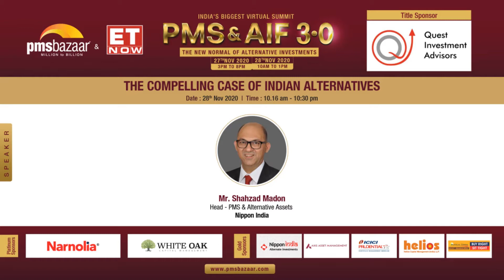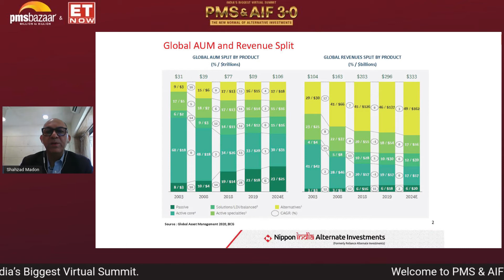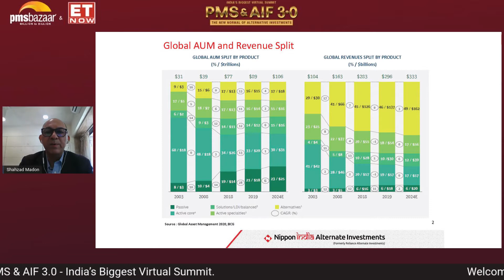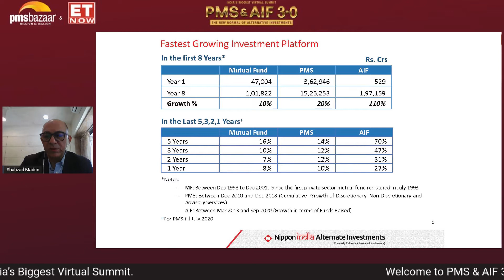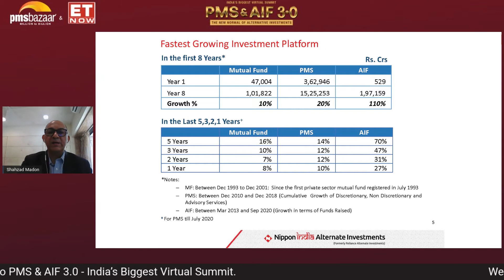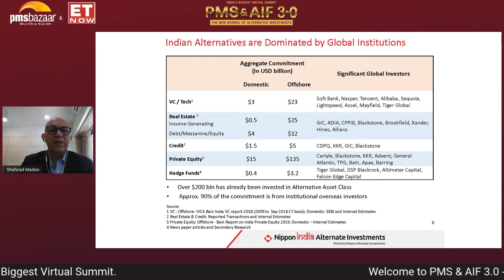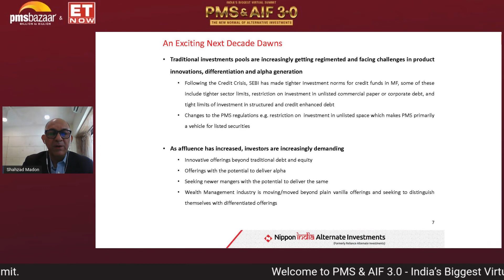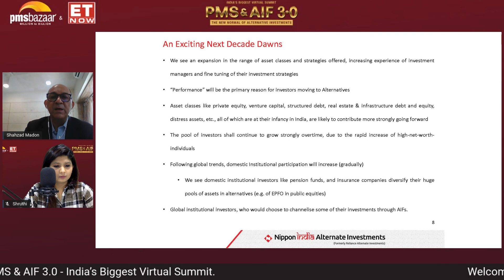"The Compelling Case of Indian Alternatives" - Mr. Shahzad Madon, - Nippon India.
The Indian Alternatives space is hotting up. To throw more light on this growing business and its prospects, Shahzad Madon, Head - PMS & Alternative Assets, Nippon India held a delightful session on the subject.

Before going into the local segment of alternatives, Mr. Shahzad shared insights about the global arena. Data shows both alternatives and index funds have seen huge growth over years. The percentage share of normal or core assets has gone down from 60% to 33%, Mr. Shahzad noted, citing global AUM split by product.

When one looks at the global AUM split by revenue, 46% of global industry revenues are contributed by alternatives while the assets are only 16% of the pie. This means there is a lot of value-add in terms of higher returns which ultimately translate to higher income, said Mr. Shahzad talking about the past two decades. Do note the global market is an institutional market while the local market is an HNI market.

Coming to the Indian market, Mr. Shahzad narrated to the audience the massive growth in Alternatives over the 20 years, which he said could be due to the low base but nevertheless the impressive trends highlight the potential for growth. The trends are not diluted if data is looked at from last few years perspective and every period shows that Alternatives such as AIF and PMS have outpaced Traditional asset-classes like MFs. In fact, today the Alternative Investments in India is far far higher than Traditional Investments. The offshore market is quite big in the case of Alternatives and every single global player is very much in India, he added.

Mr. Shahzad elaborated on how traditional funds as they get larger in size and as their wiggle-room across investments gets cramped will find it tougher to deliver alpha compared to Alternatives that have a long runway of growth ahead of them.

In the future, Mr. Shahzad expects a great expansion in the number of asset-class choices for investors, which will help the market grow bigger in India. By 2030, Alternate Investments can reach $200-250 billion size, he predicted.